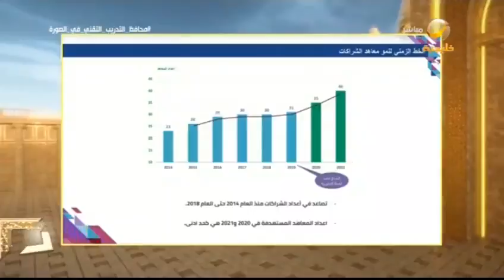محافظ التدريب التقني: وظفنا 20 ألف متدرب من خلال الشراكات الاستراتيجية